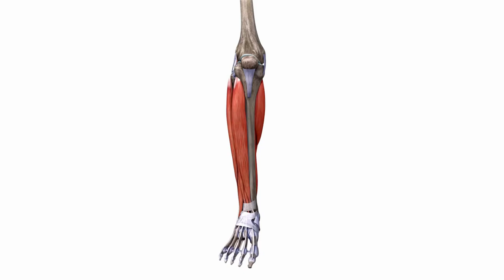Who on earth is Madame Web?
With the new ''Dakota Johnson'' movie being released. It can be good to know a little about her character's history. So who actually is Madame Web? (based on the Marvel comic books) And what are her powers? That (could) make her such a beloved character?